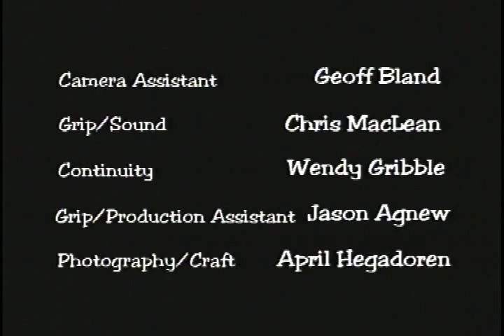Get The Picture?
On The Fly 4 - Written & Directed by Michelle Veza